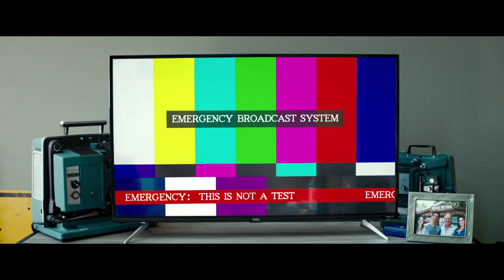Alone (2020) - Official Trailer (HD)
Tyler Posey and screen legend Donald Sutherland star in this chilling zombie thriller from the writer of the Netflix horror hit ALIVE.